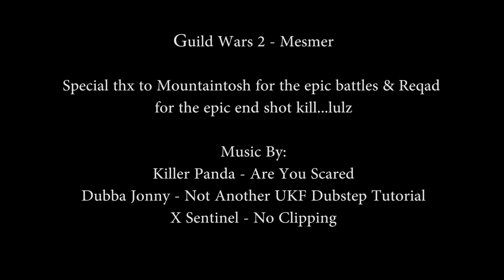Guild Wars 2 Mesmer Epic Battles Ep1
Footage of an Engineer and my Mesmer going at it. Was a fun couple of battles, glad I was able to capture the fights